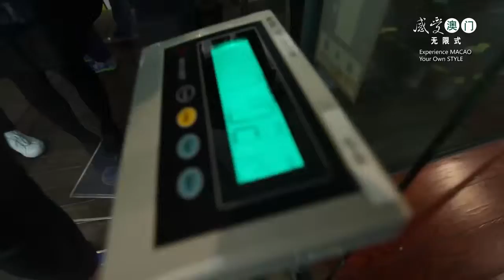Door To Macao - Fun